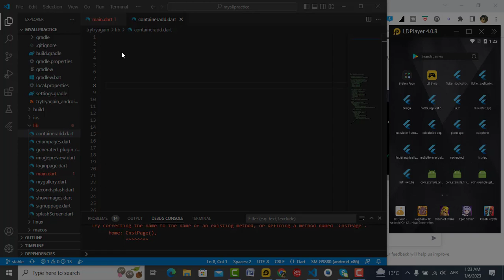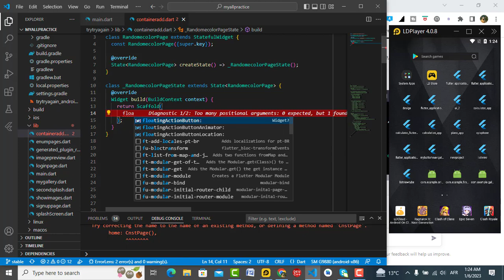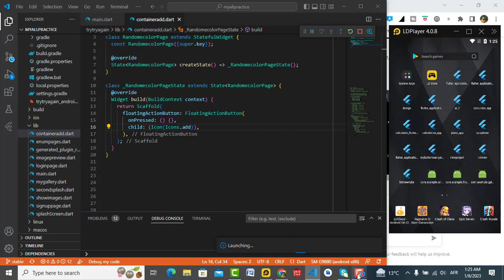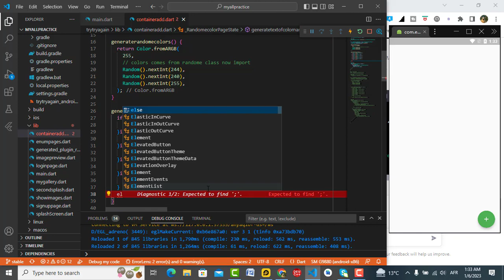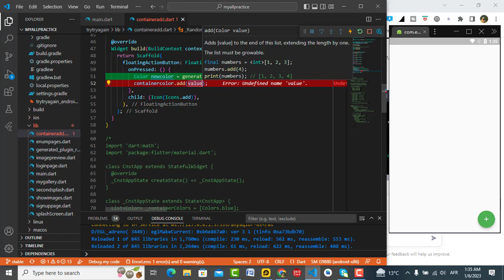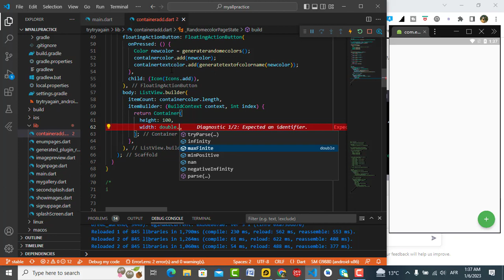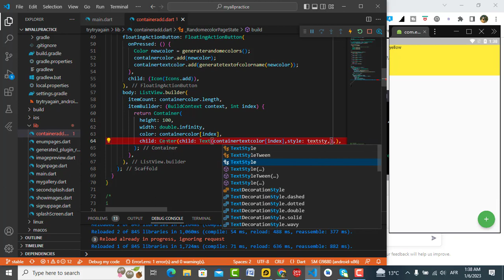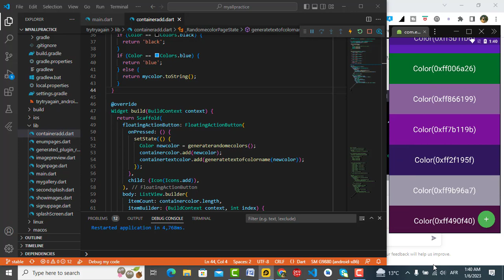how to generate randome colors in flutter| random color class flutter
The Random class in Flutter allows you to generate random numbers. It can be used to generate random integers, doubles, and boolean The Random class is a singleton, meaning that only one instance of the class exists and can be accessed from any part of the app. To generate a random integer, you can use the nextInt method and specify the upper bound of the range of possible values. For example, random.nextInt(10) will generate a random integer between 0 and 9 (inclusive). To generate a random double, you can use the nextDouble method. The Random class also has a nextBool method to generate a random boolean value (true or false).

import 'dart:math';
import 'package:flutter/material.dart';

Random random = new Random();

Color getRandomColor() {
  return Color.fromARGB(
    random.nextInt(256),
    random.nextInt(256),
    random.nextInt(256),
    random.nextInt(256),
In this example, the getRandomColor function uses the Random class to generate four random integers between 0 and 255 (inclusive). These integers are used to create an ARGB color, with each channel (alpha, red, green, blue) having a value between 0 and 255.

You can then use the getRandomColor function to set the background color of a widget, like this: